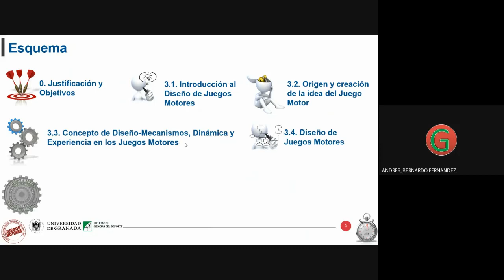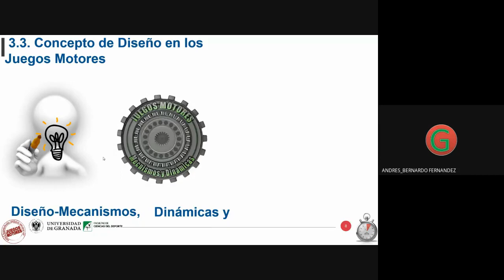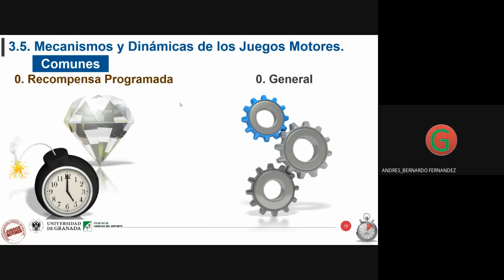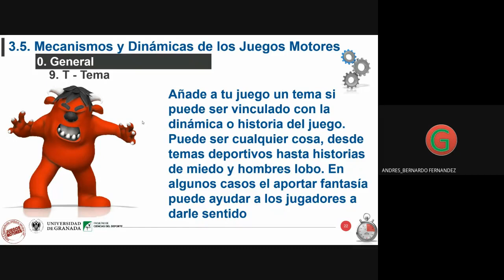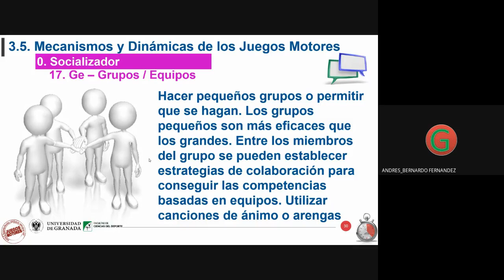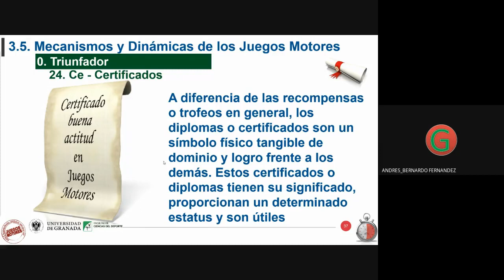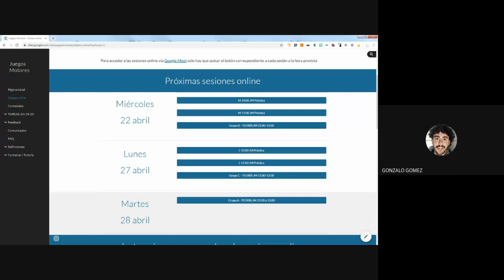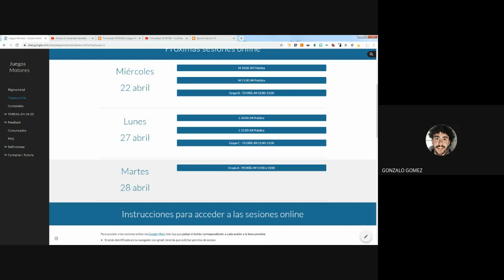Grupo B JM Teoría 2020 04 22